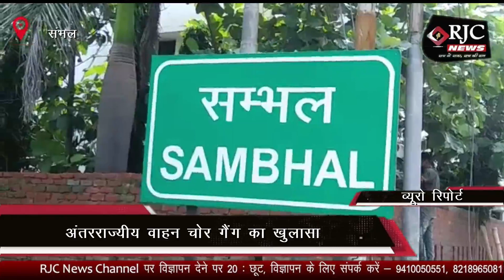संभल पुलिस ने किया अंतरराज्यी वाहन चोर गैंग का खुलासा